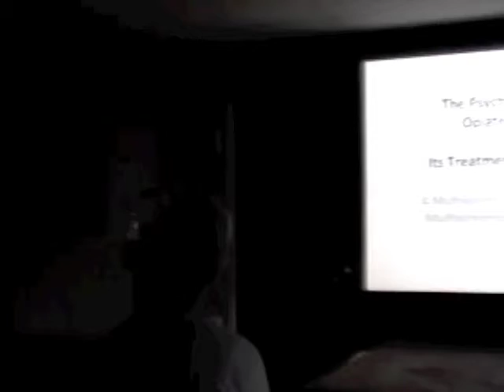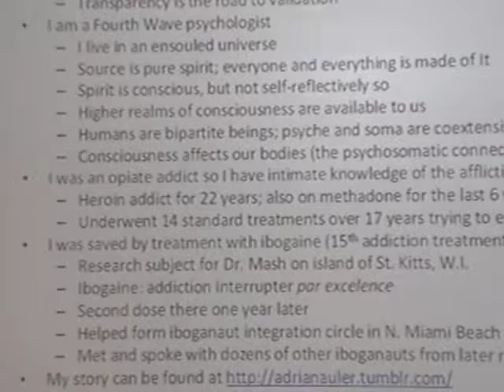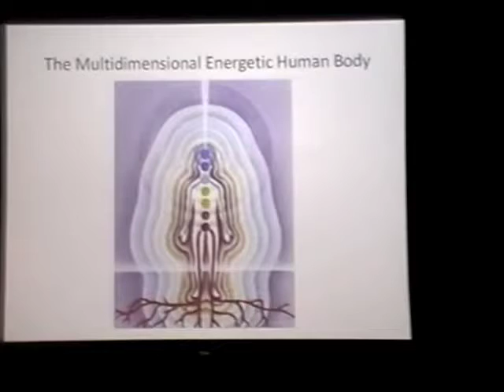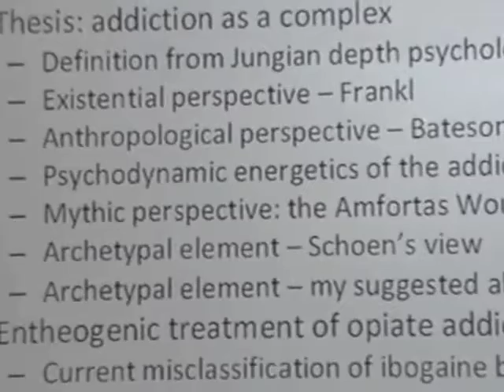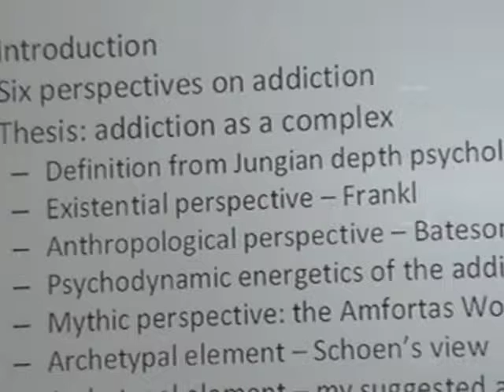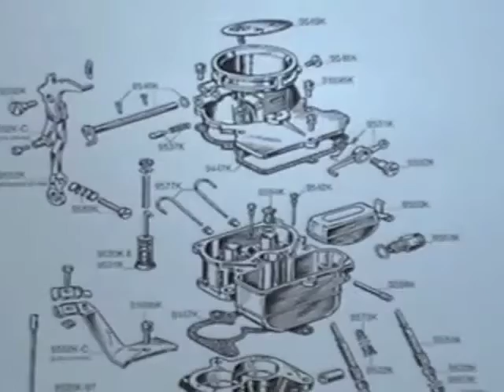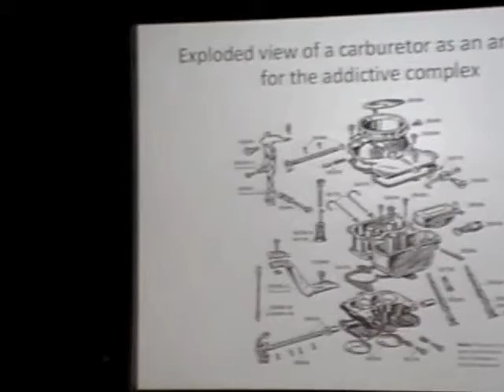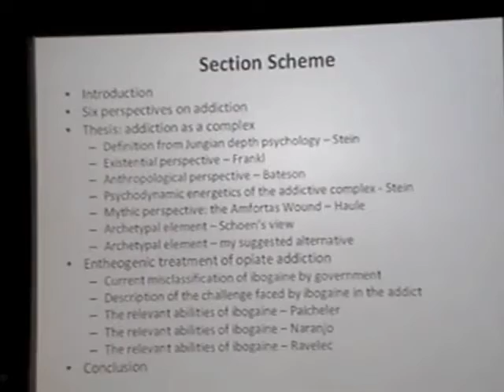ERIE presents: Adrian Auler: The Psychodynamics of Opiate Addiction and Its Treatment with Ibogaine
Adrian Auler, MA presents at CIIS July 28th, 2012

Adrian Auler, M.A. is a doctoral student in East-West Psychology. His research interests are integral psychology, addiction, consciousness studies, and entheogens. His dissertation will focus on the use of ibogaine for the treatment of opiate addiction.